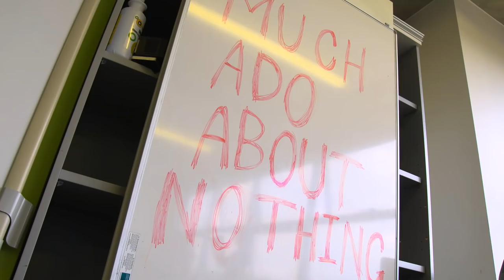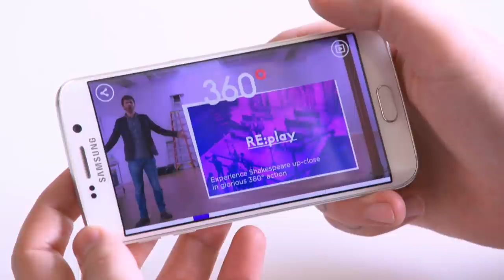Samsung Re:Shakespeare | Shakespeare Lesson of a Lifetime with Professor Green and Meera Syal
To launch the RE:Shakespeare app, Professor Green and Meera Syal leave Year 11 students at Uxbridge High School speechless when they give them a Shakespeare lesson of a lifetime. How will they get on? Will they remember their lines? What will the students say?